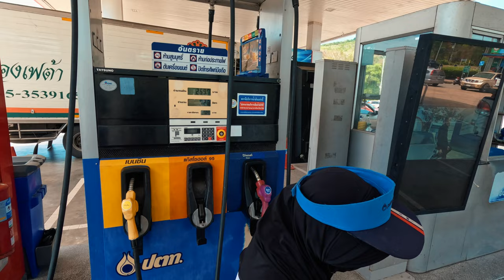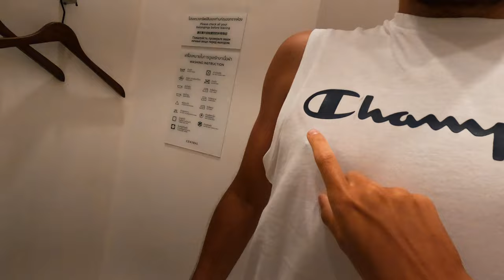Скрытые места Таиланда: куда не ездят туристы, а мы поехали